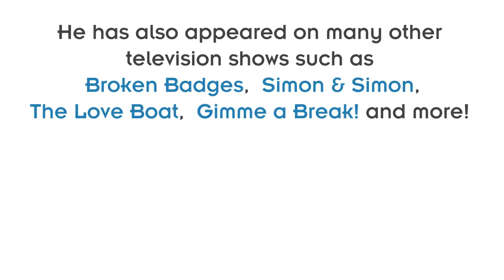Jay Johnson - Ventriloquism: Fun Facts Weekly Special Ep11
Interested in Ventriloquism? Check out some of our celebrity ventriloquist dolls